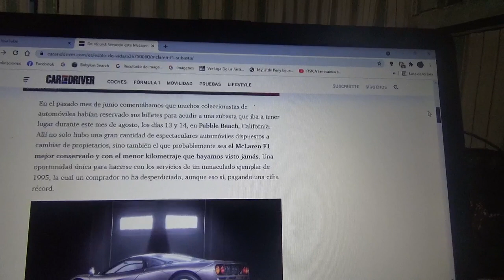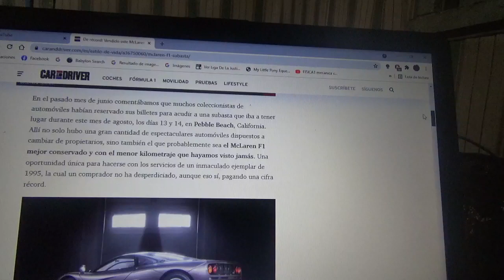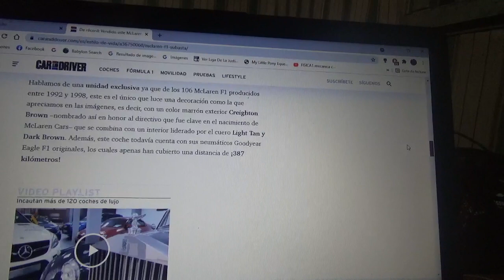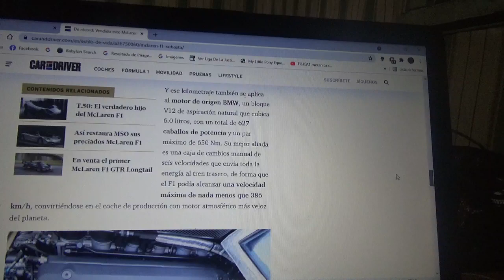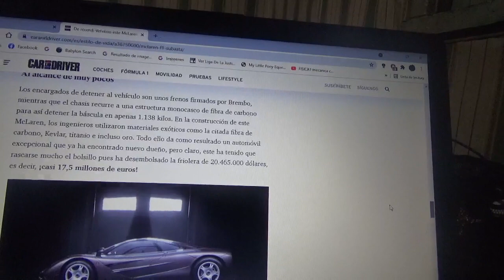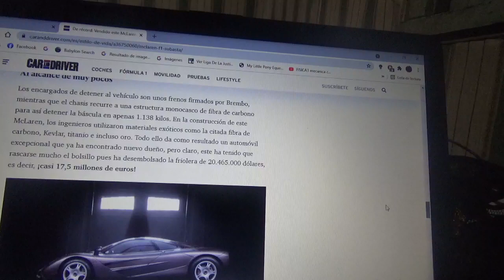Se vendió este Mclaren F1 de 1995 por tan solo mas de 17 millones de euros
En este vídeo les explico sobre esta inmaculada unidad del exclusivo coche hypercar británica de los años 1990 el cual posee un bajo kilometraje y buenas condiciones de conservación